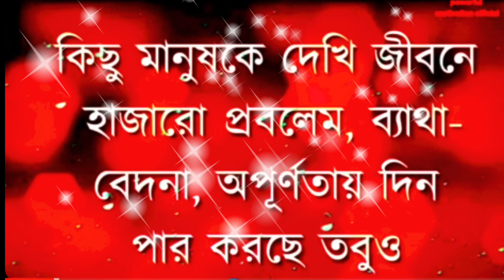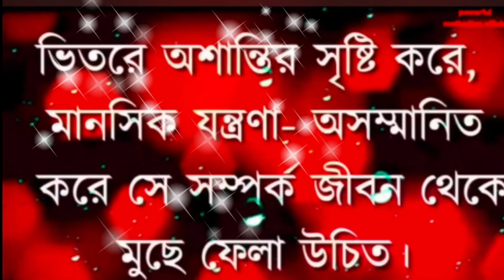অভিনয় আব় ব়ং বদলানোর ব্যাপারে মানুষ অতুলনীয় // Best Heart Touching Motivational quotes //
love sadstatus Best Heart Touching Motivational quotes //